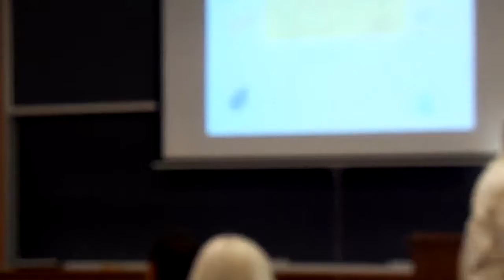MetroLex (Sept. 29, 2017) — Q&A (3 of 3)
Q&A session with John Morse and Angus Grieve-Smith. You'll want to watch the other two videos first.

John Morse is the former President and Publisher of Merriam-Webster Inc., holding those titles until his retirement last year. He joined Merriam-Webster in 1980. As Manager of Editorial Operations and Planning beginning in 1983, and as Executive Editor in 1991, he was responsible for all product-development operations. He became Publisher in 1996, widening his responsibilities to include all company operations, and was named President and Publisher in 1997. He was actively involved in the company's editorial process, including the creation of Merriam-Webster's Collegiate Dictionary, Eleventh Edition in 2003 and Merriam-Webster's Advanced Learner's English Dictionary, a dictionary for people learning English as a second or foreign language, in 2008. He is a strong advocate for cross-media development and has written and spoken widely about the evolution of reference books in print and online formats. He is a graduate of Haverford College and holds a Masters of Arts degree in English Language and Literature from the University of Chicago.

Angus Grieve-Smith is a linguist and programmer. After teaching French and Linguistics at Hofstra University and Saint John’s University in New York and creating an early prototype sign language synthesis application at the University of New Mexico, he is currently developing teaching and learning tools for Columbia University. His research has covered the history of negation in French and fights over transgender terminology. He is currently compiling the Digital Parisian Stage Corpus, a representative corpus of nineteenth-century French theatrical texts, available on GitHub.